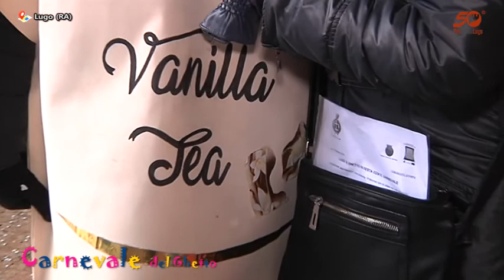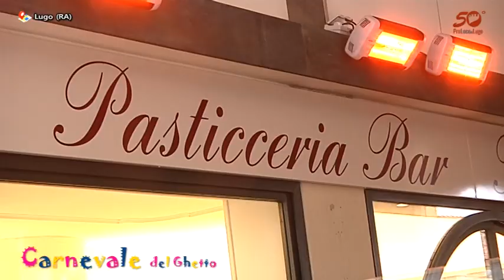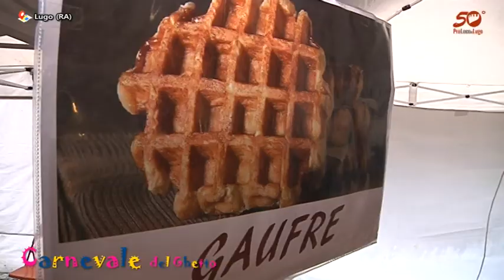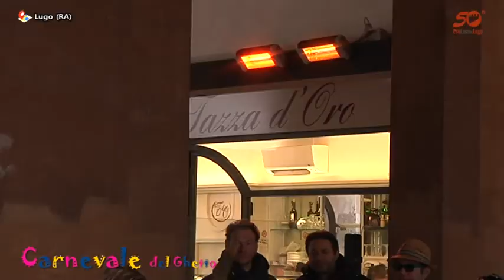Il Carnevale del Ghetto 2018 - Lugo (RA) - 18/02/18